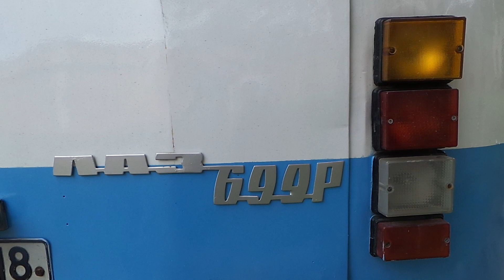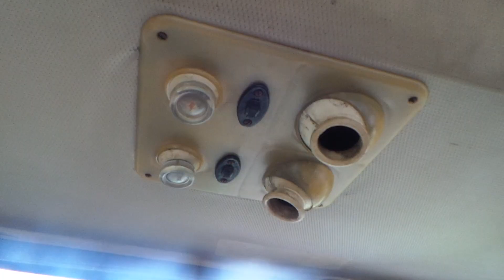ЛАЗ-699Р (Участники V парада ретро транспорта 2019 СПб)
Продолжаем серию наших небольших роликов об участниках V-го Петербургского парада ретро-транспорта. Этот рассказ про ЛАЗ-699Р.